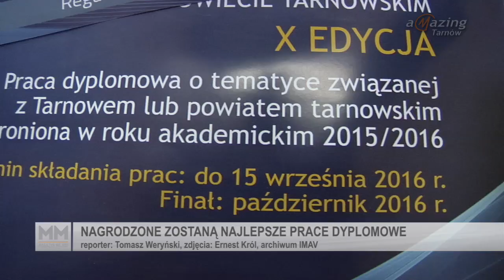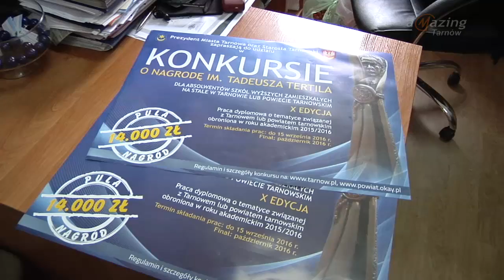Nagrodzone zostaną najlepsze prace dyplomowe o Tarnowie - imav.tv